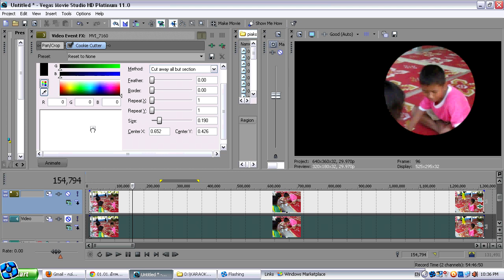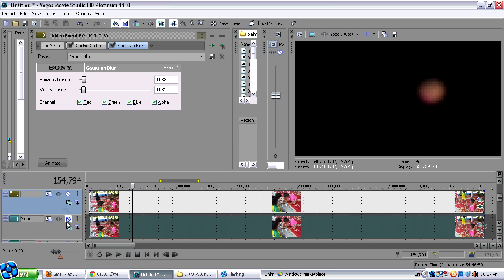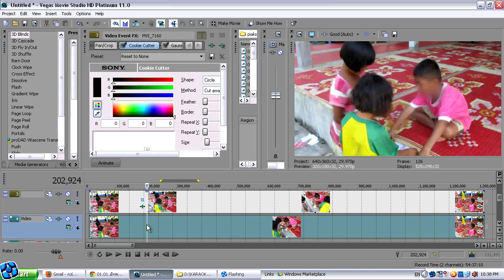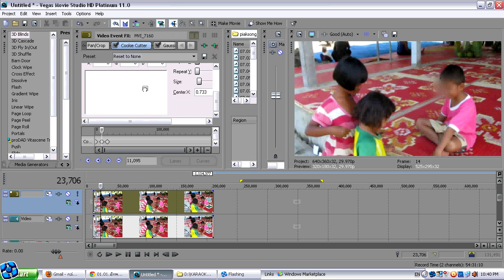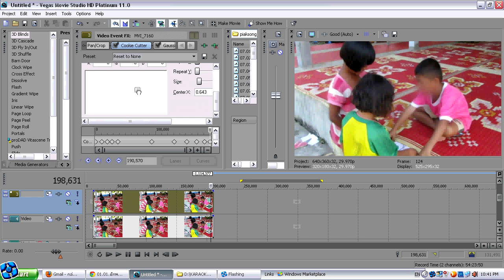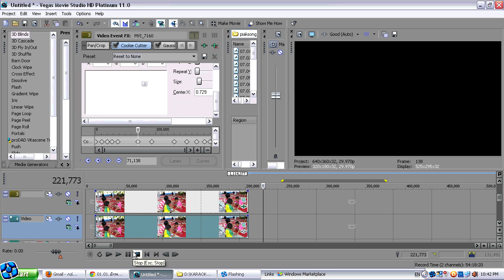ทำหน้าคนให้เบลอใน Vegas Movie 11